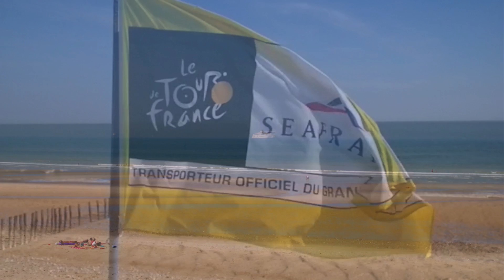Bonjour MyFerryLink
Le beau temps, la plage et la jetée noires de monde, tous les amoureux du port, des bateaux et surtout de notre compagnie étaient là. Tout était réuni pour que ce jour soit mémorable et il le fut.